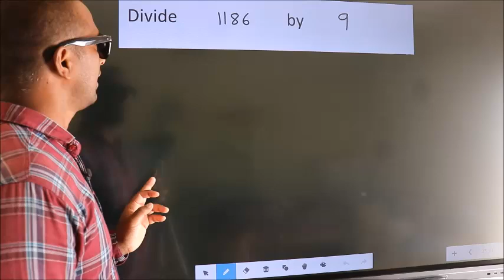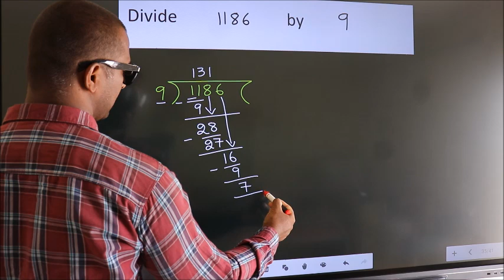Divide 1186 by 9